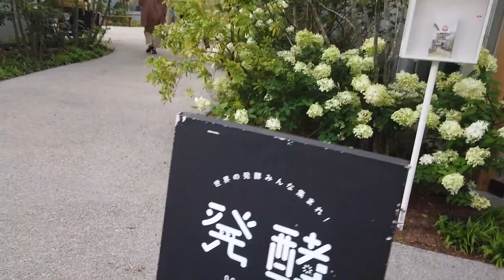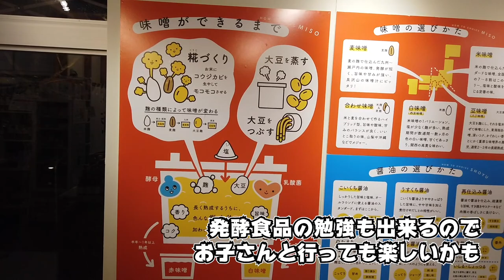【発酵フルコース】発酵に狂うとこうなる 発酵フルコース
発酵に狂うとこうなる　発酵フルコース

下北沢の新しいスポットにある、発酵に狂ったスタッフ達による発酵フルコースに行ってきました。
今すぐにでもまた行きたいお店が出来ました。

発酵デパートメント
東京都世田谷区代田２丁目３６−１５

30歳を過ぎた頃、一度芸能界から離れ飲食店経営に。
40歳で１度目の日本一周、
2020年日本一周するためにお店を閉店。
5月11日から日本一周予定だったが、新型コロナの情勢を受け延期。
6月23日からやんわりスタート。＊ただいままたまた休止中！
7月、8月中は関東近郊デイキャンプやBBQの研究に勤しむ予定。

現在行ったところ

愛知、静岡、茨城、神奈川、山梨

再放送
毎週水曜日　6:30から
番組名：男旅2020『今度は車で日本一周‼︎』

みそ半
Kahana’s鎌倉
ASTRAXCRUISE
住吉屋
ゆめいち
石川養豚場
フィンテリックス税務会計事務所　　＊現在22社